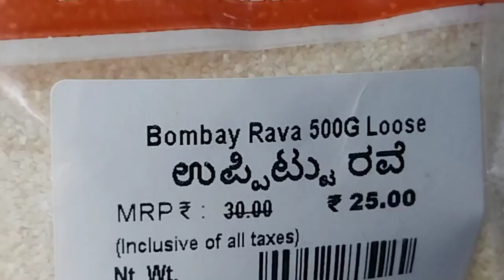ಸೋರೆಕಾಯಿಯಿಂದ ಮೃದುವಾದ ಹಾಗೂ ರುಚಿಯಾದ ಇಡ್ಲಿ ತಯಾರಿಸುವುದು ಎಷ್ಟು ಸುಲಭ ನೋಡಿ!!bottle gourd idli 😋😋😋😋😋😋😋😋😋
ಸೋರೆಕಾಯಿ ಇಡ್ಲಿ ಮಾಡುವ ವಿಧಾನ ಈ ವಿಡಿಯೊ ನಲ್ಲಿ ತಿಳಿಸಿರುವೆ
ಬೇಕಾಗುವ ಪದಾರ್ಥಗಳು
ಸೋರೆಕಾಯಿ ತುರಿ ಒಂದು ಕಪ್
ಎಣ್ಣೆ ಒಂದು ಚಮಚ
ಸಾಸಿವೆ ಅರ್ಧ ಚಮಚ
ಉದ್ದಿನ ಬೇಳೆ ಒಂದು ಚಮಚ
ಕಡ್ಲೆ ಬೇಳೆ ಅರ್ಧ ಚಮಚ
ಕರಿಬೇವು
ಕೊತ್ತಂಬರಿಸೊಪ್ಪು
ಮೀಡಿಯಂ ರವೆ ಒಂದು ಕಪ್
ಉಪ್ಪು ರುಚಿಗೆ
ಮೊಸರು ಎರೆಡು ಕಪ್